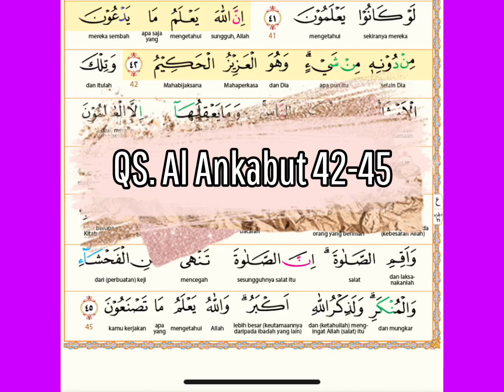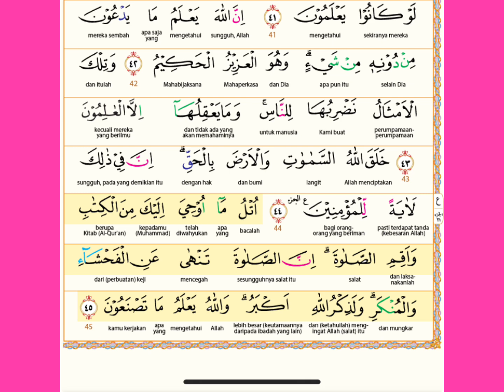Ziyadah QS. Al-Ankabut ayat 42-45 (halaman 401 bawah)